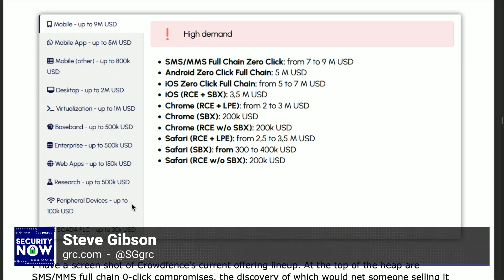0-Click Vulnerability Bounties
On Security Now, Leo Laporte and Steve Gibson discuss the bounties in the flourishing 0-click, 0-day vulnerability market.